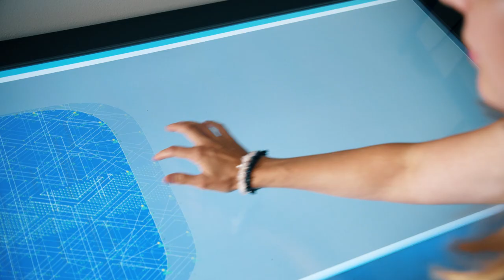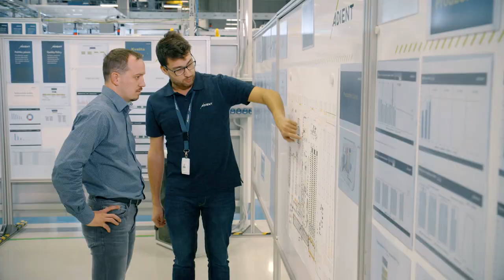Adient ČR - HR prezentační video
Adient ČR vyrábí sedadla a komponenty pro automobily. Abychom kandidátům o práci představili české zastoupení společnosti Adient, vzniklo pro online prezentační a promo video. Během příprav natáčení jsme mysleli i na rozdíly, kterými se jednotlivé závody navzájem liší, a proto i jejich prezentace v rámci náboru má být v detailech odlišná. Natočili jsme dost materiálu pro to, aby mohly vzniknout další 3 varianty promo videa, které přesně komunikují informace dle potřeb jednotlivých závodů. Podívejte se, co každý z nich nabízí jiného a co mají společné.